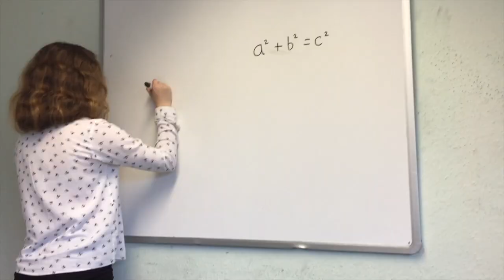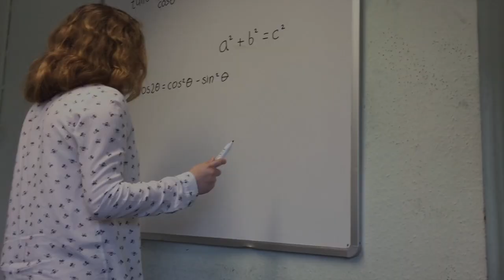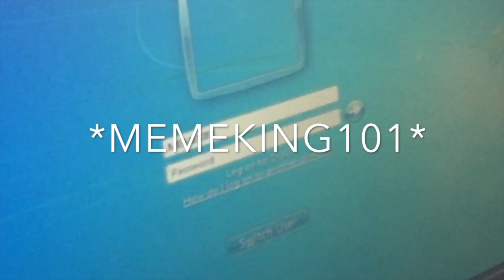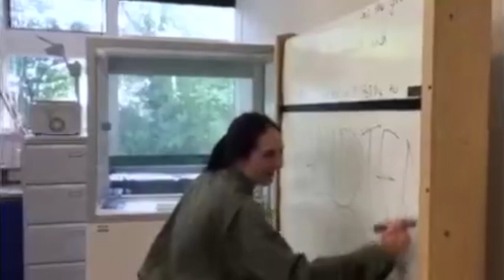DGGS Sixth Form Entertainment 2017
This video is about DGGS Sixth Form Entertainment 2017